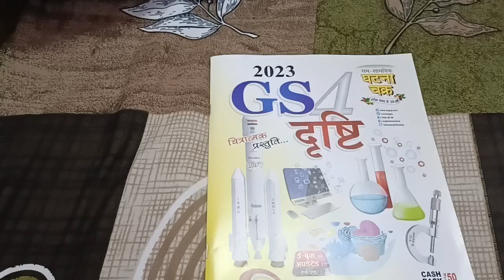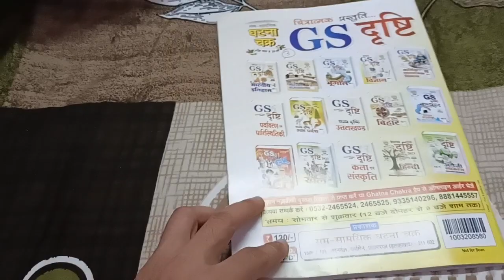इस बुक के बाहर से एक भी question ❓ नहीं आयेगा || best book for science